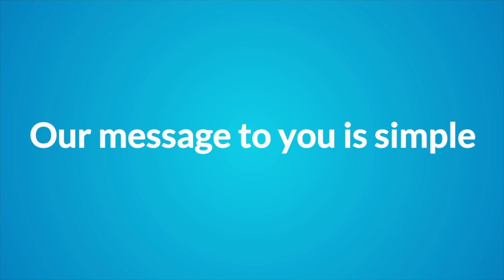Our message to you is simple...Stop wasting your time & risk that you might not fully recover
Our message to you is simple...

Stop wasting your time and increasing your risk that you might not fully recover. Get with a doctor that can fully diagnose what the problem is and quickly get you on the right road to recovery

Voted one of the best chiropractors in Minnesota!

Come see us:
Bloomington Wellness Center
5143 W. 98th Street

and

Bloomington Wellness Center of Shakopee